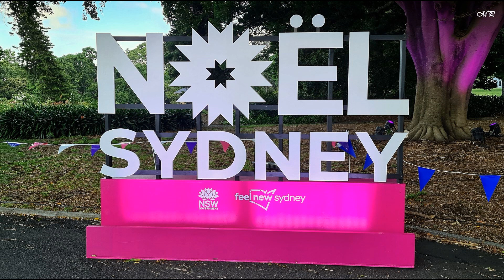Noël Sydney 2022